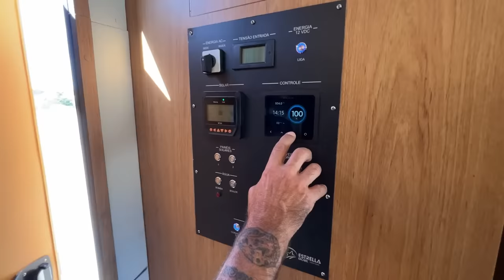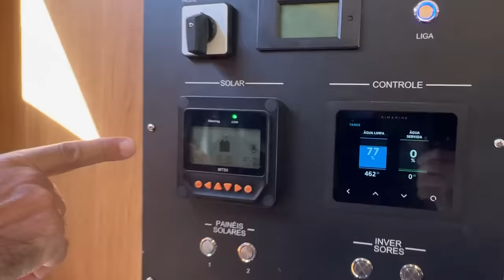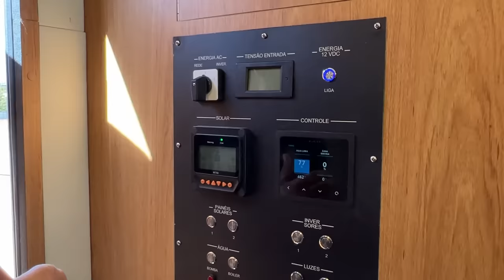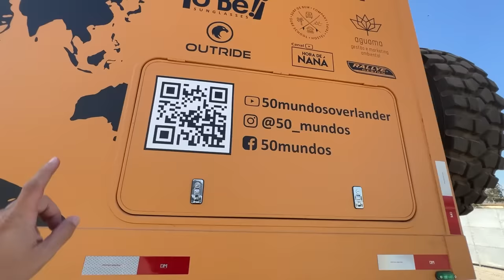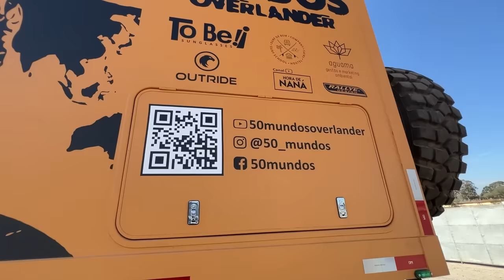MOTORHOME VW 15.210 4x4, UM APARTAMENTO SOBRE RODAS!!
Todos os detalhes do caminhão incrível do @50MundosOverlander!